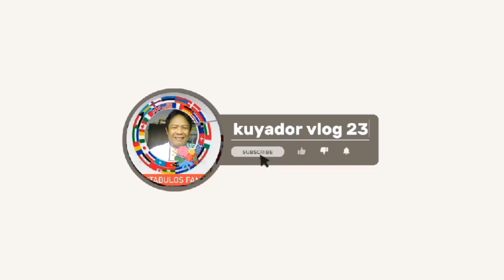ligpit hay kapagod na